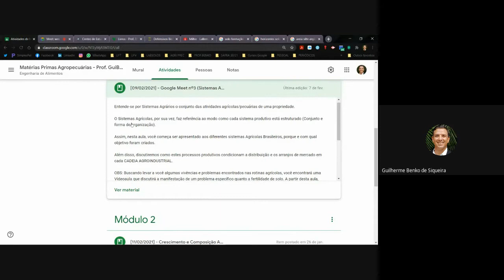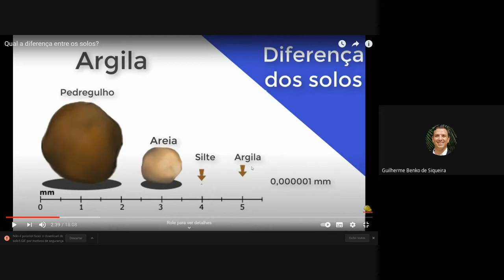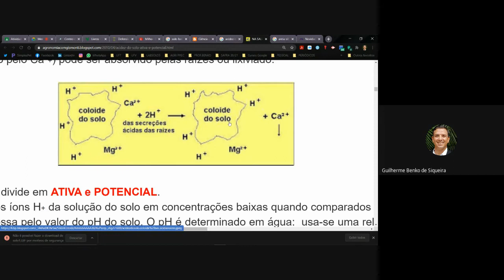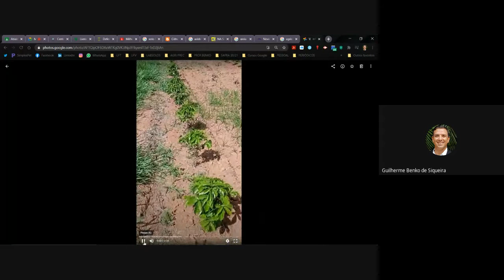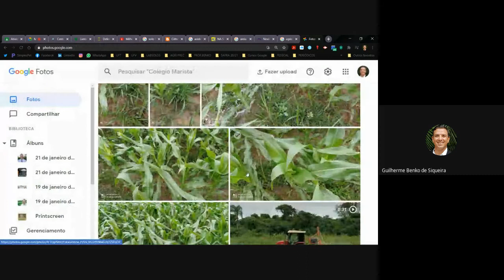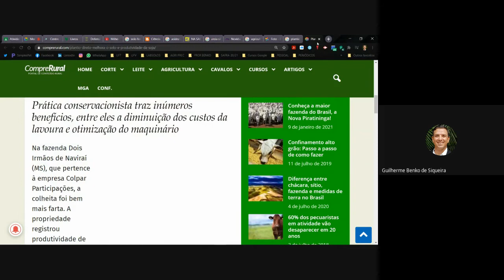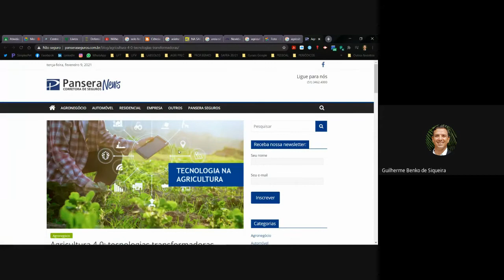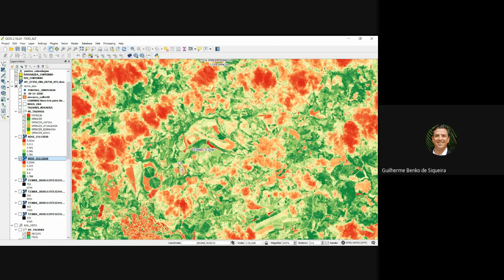Matérias Primas Agropecuárias - AULA 3 [09/02/2021]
Entende-se por Sistemas Agrários o conjunto das atividades agrícolas/pecuárias de uma propriedade.

O Sistemas Agrícolas, por sua vez, faz referência ao modo como cada sistema produtivo está estruturado (Conjunto e forma de organização).

Assim, nesta aula, você começa ser apresentado aos diferentes sistemas Agrícolas  Brasileiros, porque e com qual objetivo foram criados.

Além disso, discutiremos como estes processos produtivos condicionam a distribuição e os arranjos de mercado em cada CADEIA AGROINDUSTRIAL.

OBS: Buscando levar a você algumas vivências e problemas encontrados nas rotinas agrícolas, você encontrará uma Vídeoaula que discutirá a manifestação de um problema específico quanto a fertilidade de solo. A partir desta aula, poderemos fazer muitas outras considerações.

As grandes áreas estratégicas dos Projetos ligados ao AGRO são:
1.Inovação e Produção;
2. Comunicação;
3. Logistica e Infra-Estrutura;
4. Pessoas e Talentos;
5. Ambiente Institucional;